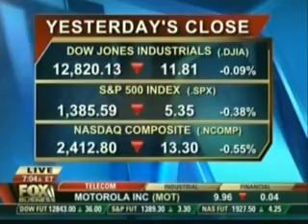Stevens Institute of Technology: President Raveche on Fox Business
Stevens Institute of Technology President Hal Raveche and Dean of the NYU Stern School Tom Cooley debate the American economy, manufacturing and high-tech innovation